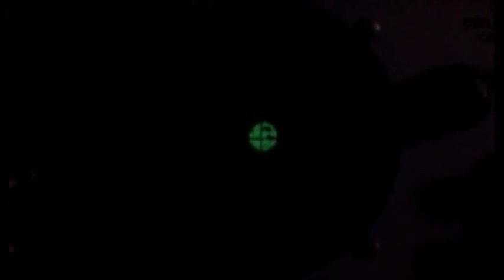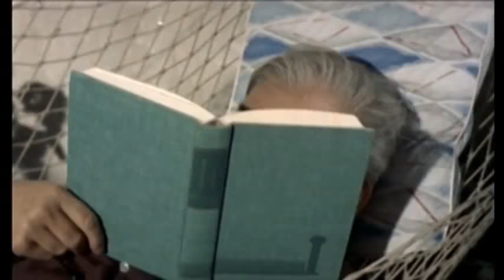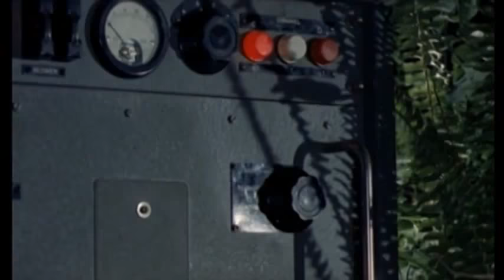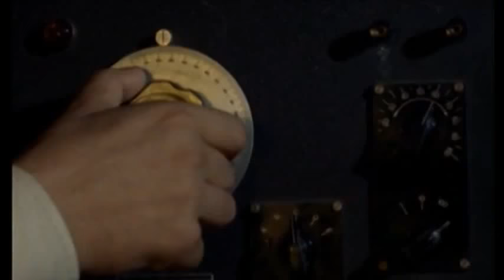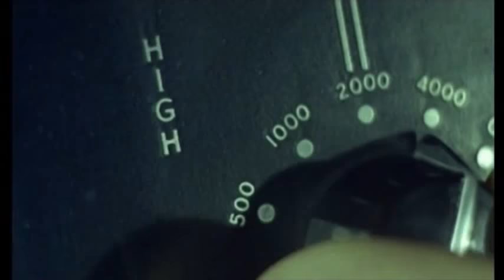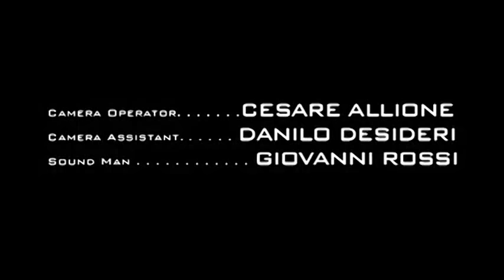Battle of the Worlds (1961) Sci-fi full movie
Battle of the Worlds 1961 Full length sci fi movie.  When worlds collide this ain't,  it is a science fiction film starring Claude Rains as a scientist who is trying to save Earth (tm) from being destroyed by a giant meteor which is a base for weaponized flying saucers. Good luck you puny earthlings!  - Broken Trout -